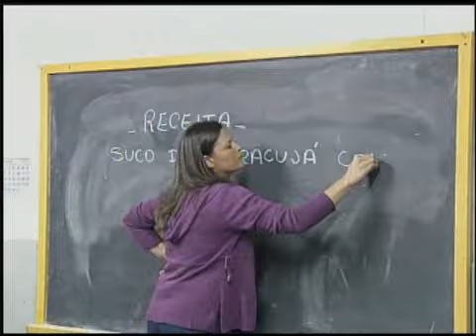Assembleia de Minas participa de movimento em favor das Apaes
A Assembleia de Minas será parceira da Prefeitura de Sete Lagoas na mobilização em favor da Associação de Pais e Amigos dos Excepcionais (Apaes). As Apaes, que há 60 anos são referência no atendimento de pessoas com deficiência, podem perder espaço por causa do Plano Nacional de Educação. O texto, que tramita no Congresso Nacional, obrigaria os pais das crianças com deficiência a matricular os filhos em escolas convencionais.